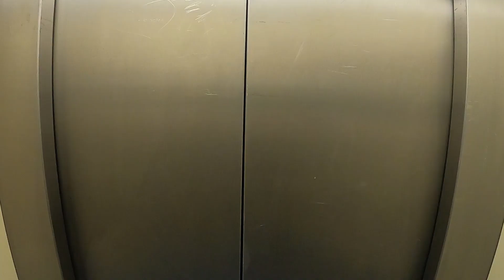MENSEN SPOTTEN OP DE DIJK - JOLIEN EN JENNO VLOG 1477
Het leuke van een vakantie appartement op de zeedijk is dat je gewoon buiten kan kijken en mensen kan spotten en je ziet altijd beweging. We maken ook een wandeling, en zijn net op tijd terug thuis voor de regen.